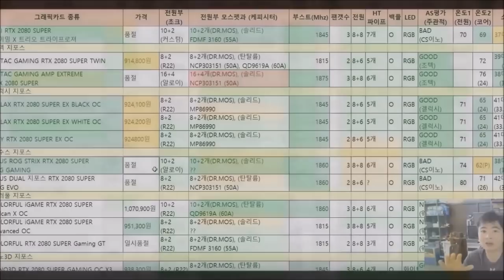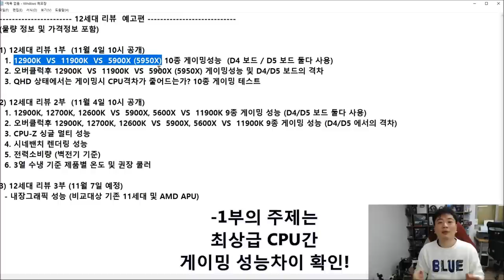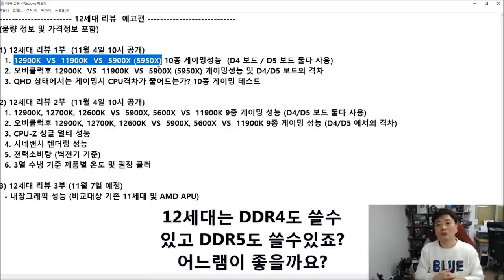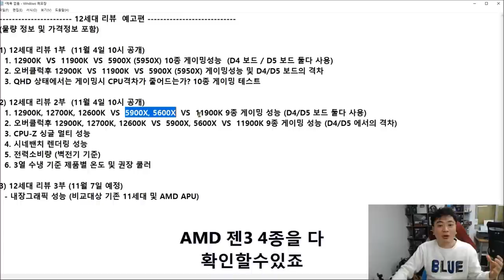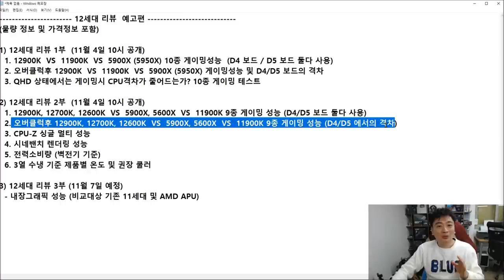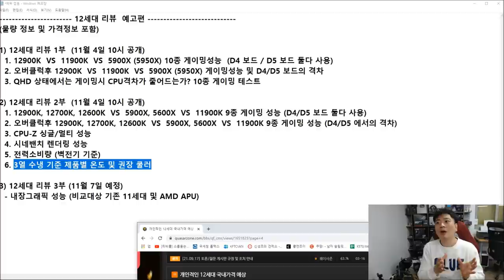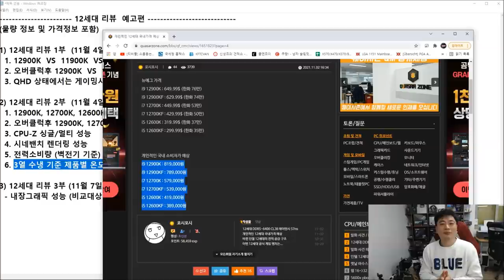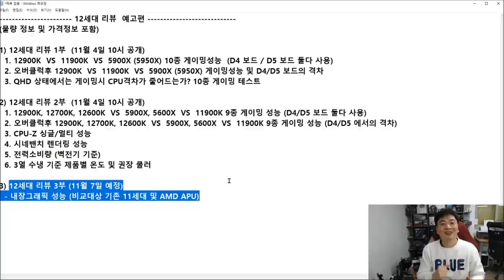12세대 예고편 (내일 공개될 영상 목록 + 가격 정보)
12세대를 준비하기 시작한 XX년 여름 이후 EX셈플과 런칭 준비를 한 오늘까지
평일 저녁에 가족이 깨어 있는 것을 거의 본 적이 없다.

이제 본격적인 정식판매를 이틀 앞 둔 오늘.
바람소리와 스산한 빗소리가 인텔사무실 창밖을 때린다.

폭풍전야.

블라인드에서 12세대를 비웃던, 지금도 비웃는 이들에게 반박글을 달지 않았다 니들이 허접한지, 인텔이 허접한지는 결과가 말해줄것이다.

(ㅋㅋㅋㅋㅋㅋㅋㅋㅋㅋ 이드립 모르는사람없죠?)